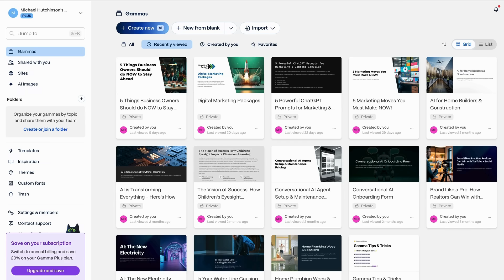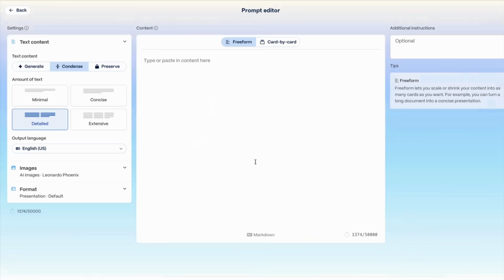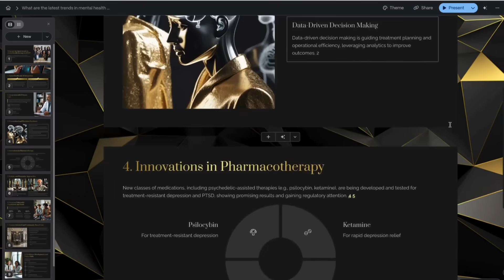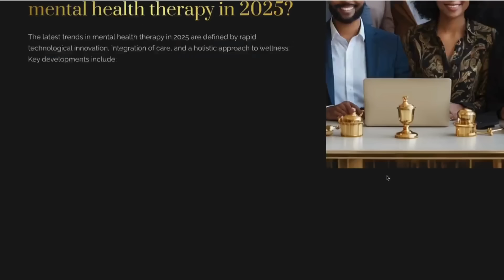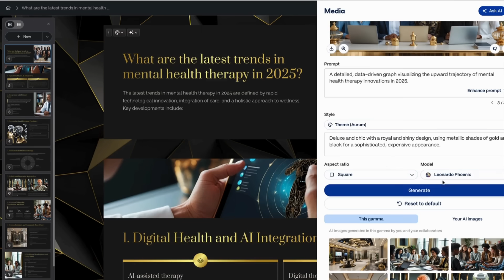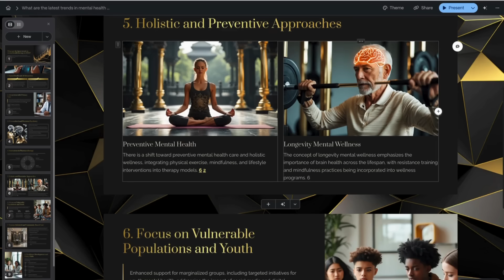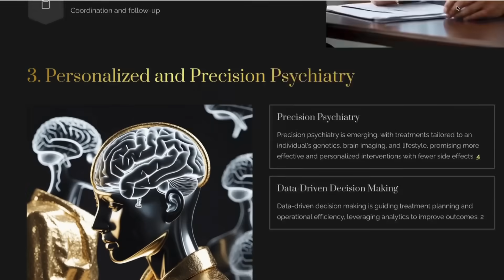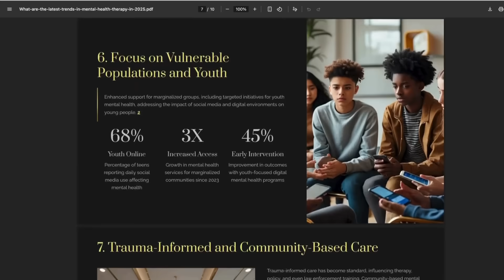Turning AI Research into Presentations & PDFs with Gamma.app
Welcome to Part 3 of our AI-powered content series, where we bring it all together visually!

In this episode, we combine the research from Perplexity.ai (Part 1) and structured content from NotebookLM (Part 2) to demonstrate how to transform it into stunning presentations, PDFs, and visual storytelling assets using Gamma.app.

Whether you're preparing a client pitch, a mental health awareness campaign, a training module, or want to present data in a modern, engaging format, this tutorial shows you how to do it using AI with minimal effort and maximum impact.

📊 What You’ll Learn in This Video:
How to import summaries and outlines into Gamma.app

Tips for turning complex topics like mental health treatment into digestible slides

How to use AI design features for easy professional content creation.

Exporting to PDF or shareable formats for email, social media, or presentations

We’ll show you how to elevate your research into a visually compelling narrative—all powered by AI, and tailored for real-world business or educational use.

📍 Part 3: You're here! Designing presentations and visual content using Gamma.app

✅ Perfect For:
Coaches & consultants
Educators & course creators
Agencies & marketers
Mental health professionals
Content strategists using AI

This is the final step in a complete AI-powered workflow—from raw research to ready-to-publish content.

👍 Like this series?
💬 Let us know what AI workflow you want to see next.